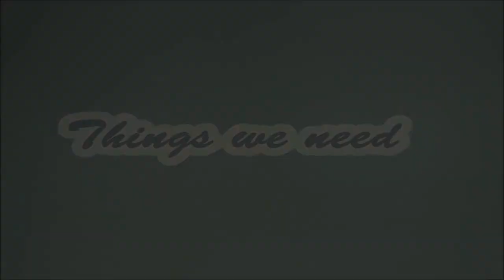Silk thread Earring | Art with Creativity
Silk thread Earring | My first | Art with Creativity

Silk thread
A silk-producing raspy cricket. Silk is a natural protein fiber, some forms of which can be woven into textiles. The protein fiber of silk is composed mainly of fibroin and is produced by certain insect larvae to form cocoons.

Earring
a piece of jewellery worn on the lobe or edge of the ear.

Channel Description

details bellow

1. Food and Recipe
2. Artistic Rangoli
3. Drawing on paper,Canvas,wood etc.
4. Paper Works
5. Wood Carving
6. Clay Craft
7. Nail Art & Mehendi designs